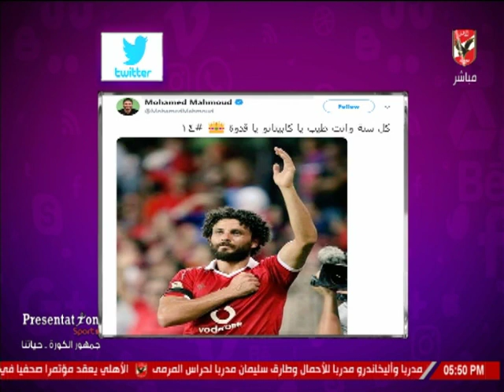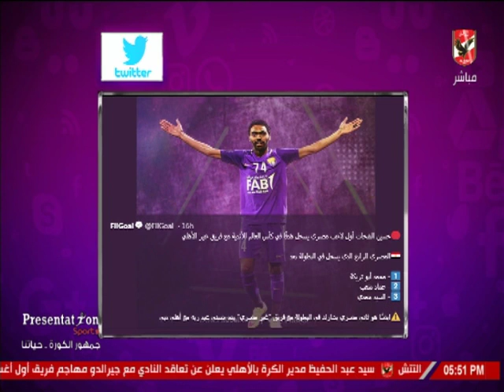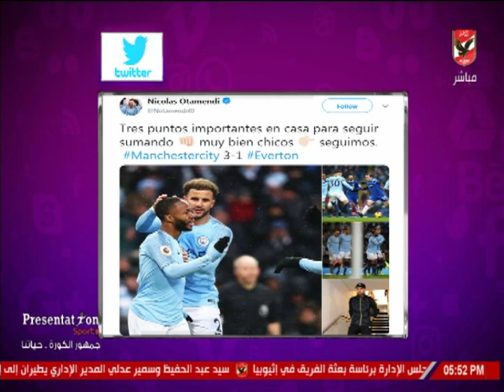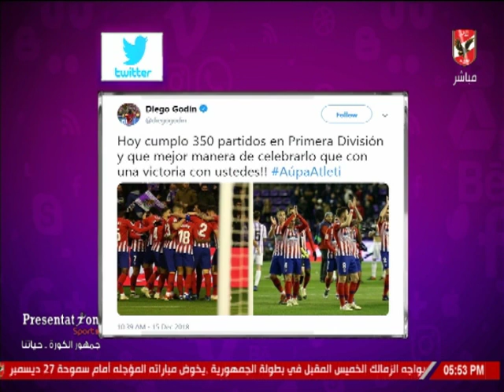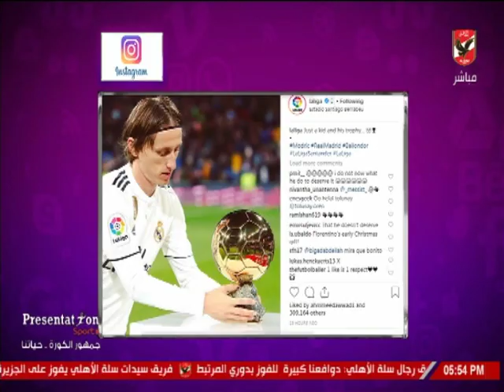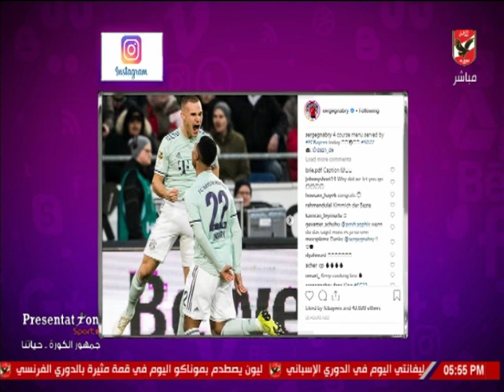شيما صابر تستعرض أخبار المحترفين في السوشيال ميديا